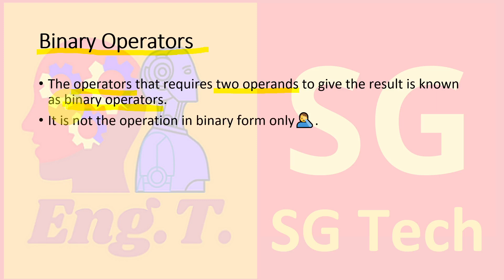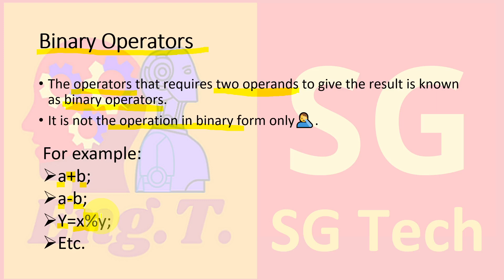Binary Operators | C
In thses series we will post c programming lectures. Which will be helpful for different facultiesd of IT and Engineering. We will discuss different topics in C programming and problems as well as past questions of different faculty for different universities.